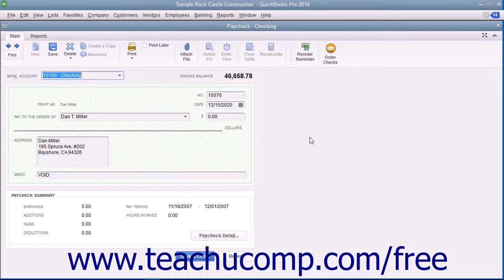QuickBooks Pro 2016 Tutorial Voiding Paychecks Intuit Training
Learn about Voiding Paychecks in QuickBooks Pro 2016 A clip from Mastering QuickBooks Made Easy. - the most comprehensive QuickBooks tutorial available. Visit us today!